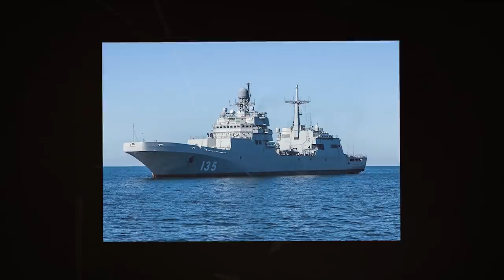10 Largest Warships In The World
Dimensions for warships play an important role. After all, the amount of military equipment and weapons that they can place on board depends on this. Today we want to show you the 10 largest warships of various types!